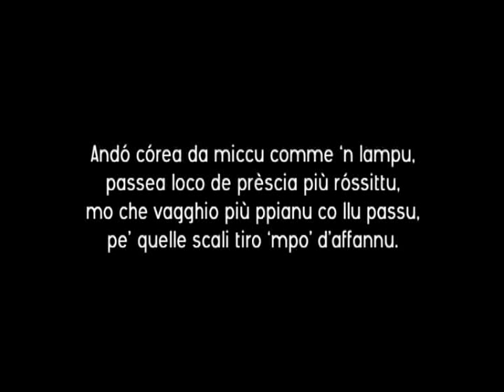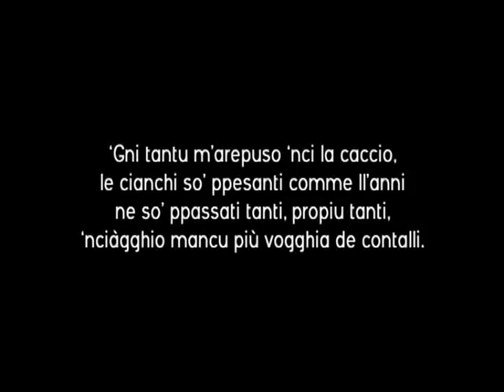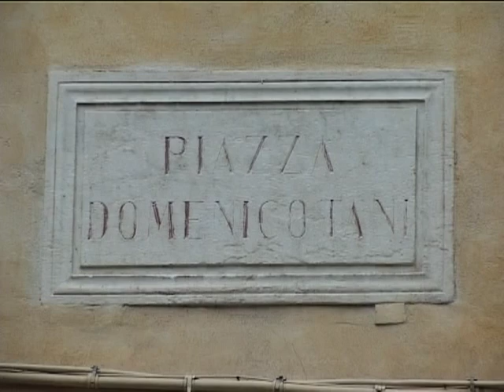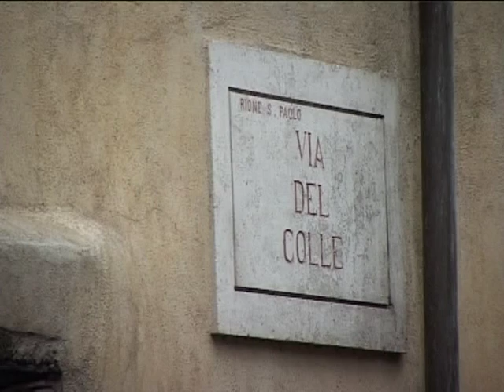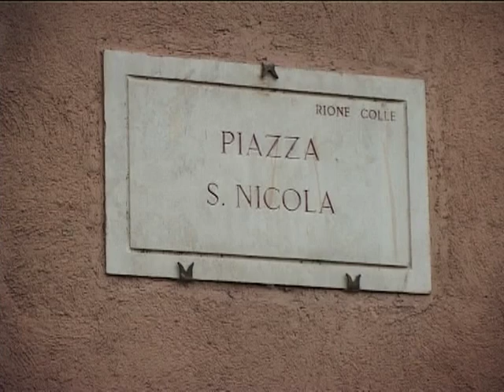LU RIO'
PROMO - "PASSEGGIATA TRA LE VIE DEL COLLE"
Evento che si terrà domenica 7 aprile 2013 a Tivoli e
si articolerà in più percorsi guidati nel Rione Colle
ad opera di guide turistiche accreditate
(dalle 15 un gruppo ogni mezz'ora con partenza da Piazza D. Tani)

Il percorso prevede delle soste nei punti di maggior rilievo storico-artistico del nostro Rione, accompagnate da brani musicali eseguiti dagli allievi della scuola Centro Diffusione Musica e da letture.
Le guide vi accompagneranno poi in Via Campitelli dove saranno allestiti diversi punti di ristoro in cortili e cantine di solito chiusi al pubblico, in cui si potranno assaggiare prodotti di note botteghe tiburtine e dolci preparati dalle Signore del nostro quartiere ed assistere ad un concerto del 'Trio Spheres'
(Paolo Alimonti, Thierri Valentini, Elisabetta Dursi).
La porta di Villa D'Este sarà aperta per l'occasione.
Nei locali della Chiesa di San Nicola sarà allestita una esposizione di mobili e libri d'antiquariato.

Il costo complessivo per prendere parte all'iniziativa è di 15 euro,
che confluiranno nelle casse del Comitato esclusivamente per realizzare la nostra finalità:
RIVALORIZZARE IL NOSTRO RIONE CON INTERVENTI DI PULIZIA, DECORO URBANO, INCREMENTO DEL VERDE PUBBLICO.

Il Rione quel giorno sarà come dovrebbe essere sempre: vissuto, vivo, pulito.
Aiutateci a far sì che rimanga tale ogni giorno.

Realizzazione video Pamela Garberini
Per la registrazione di "Scarabbattieri" Manuel Timperi
Brano musicale di Carlo Rustichelli
Poesia in dialetto tiburtino di Fiorenzo Cialone - "Lu riò"